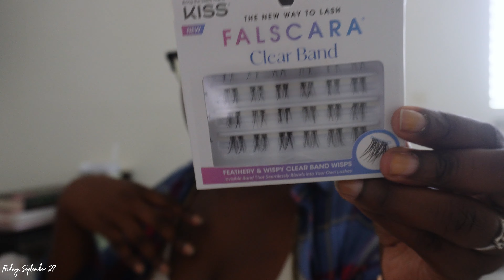Skincare Problems, Target Haul, DIY Nails & Brownie Recipe | days in my life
In this vlog I am tackling skincare issues that have been surfacing recently and I'm sharing my tips on how to deal with them. I'm also heading to Target for a mini shopping haul to grab some items. Back at home, I'm catching up on laundry, giving myself a DIY manicure, and whipping up some easy brownies.
If you're into skincare routines, shopping hauls, DIY beauty, and home baking, you'll love this video!

Skim Thru
00:00:00 intro
00:00:02 good morningggg
00:00:22 morning skincare
00:00:43 dance breakkk
00:01:11 skin problems :\
00:02:43 today's plans
00:03:32 face mask removal
00:03:50 skincare
00:04:09 Target shopping
00:04:30 doing laundry
00:04:41what I got from Target
00:07:38 at-home manicure
00:08:07 lash dilemma
00:08:39 finishing laundry
00:09:10 making brownies
00:10:14 outro